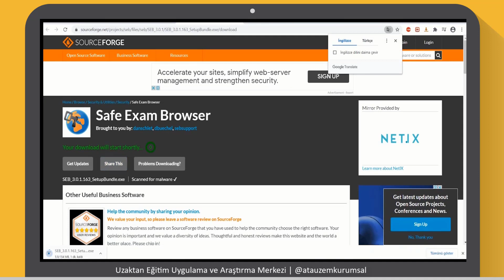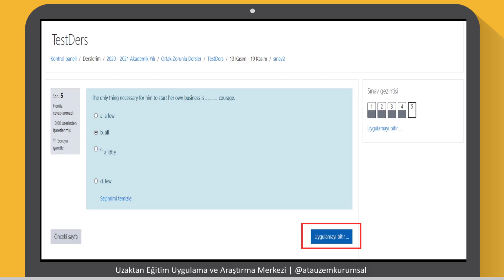Safe Exam Browser (SEB) ile DBS'de Sınava Nasıl Giriş Yapılır?